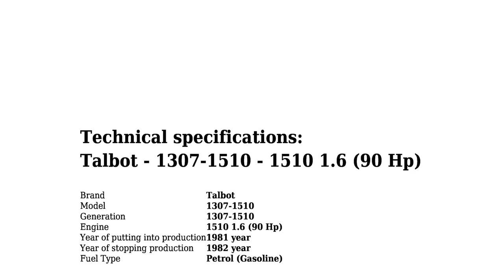Talbot - 1307-1510 - 1510 1.6 (90 Hp) - Technical specifications